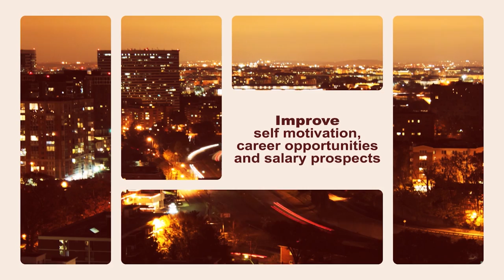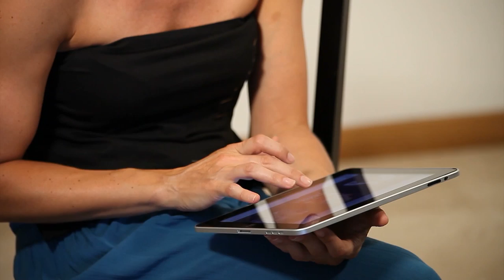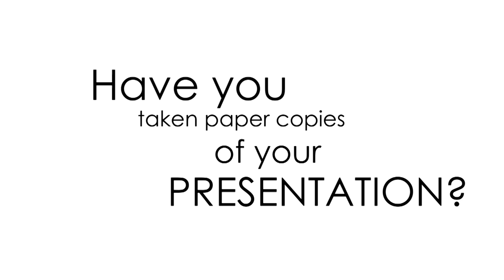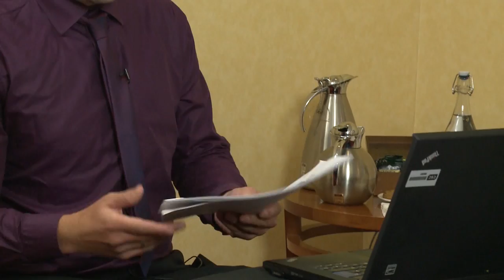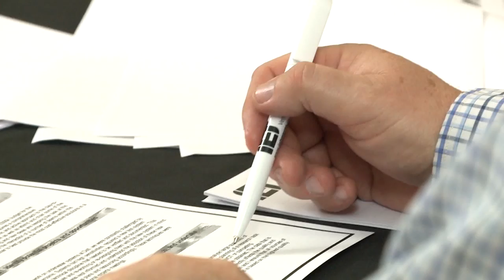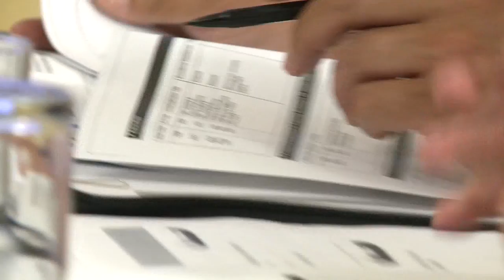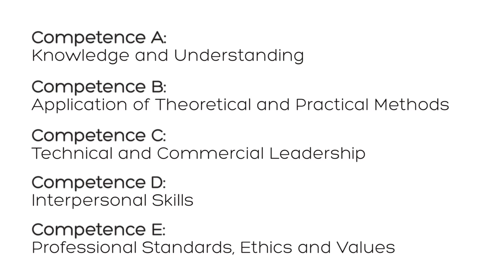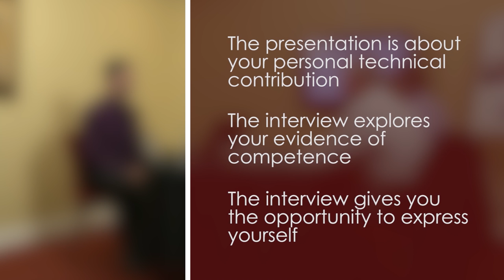The Professional Review Interview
The Professional Review Interview (PRI) film is a tutorial for Professional Engineers seeking Incorporated Engineer (IEng) and Chartered Engineer (CEng) registration. It will also be very useful for IET members involved in registration as Advisers, Interviewers, Mentors or Industry Representatives.

A tutorial film produced specifically for Professional Engineers seeking IEng/CEng registration and Volunteers who undertake key registration roles to prepare them for the professional review process. The film engages and connects with the learner and demonstrates parts of the process, sharing the experiences of candidates. The Professional Review Interview (PRI) is a fundamental element of the Engineering Council's registration process and mandatory for IEng/CEng. It is vital that candidates are fully prepared to present their strongest evidence and is an important stage of an engineer's professional career.

0:00 Opening
0:41 Introduction
2:21 The IET's Professional Review
3:31 What you will learn
3:59 Preperation
7:47 The Interview Format
10:53 Interview Examples
19:37 Recap